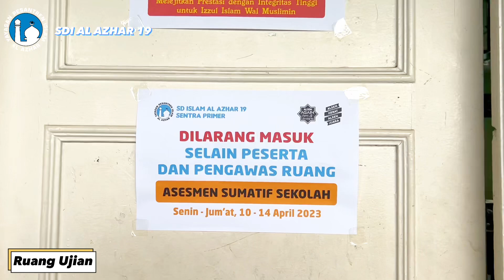Pelaksanaan Asesmen Sumatif Sekolah Kelas 6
Pelaksanaan Asesmen Sumatif Sekolah (Ujian Akhir Kelas 6) SDI Al Azhar 19 Sentra Primer